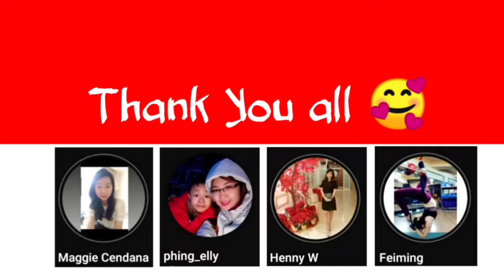Backbend Vinyasa Lv.2 - Compilation video with student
Video Kompilasi Kelas Backbend Vinyasa Lv.2 dengan murid - murid tercinta
Dalam rangka menyambut Hari Kemerdekaan Republik Indonesia yang ke 75

20200816

a Yogi
Yoga Students
Yoga Teacher Since Mar 2016
Ashtanga Practicioner & Free Style Yoga

Since Mar 2016 - Mar 2020 I have teach 2400 hours of yoga classes

Credit :
Song Clip Andy Grammer - 'Don't Give Up On Me' [Official Video from the Five Feet Apart]